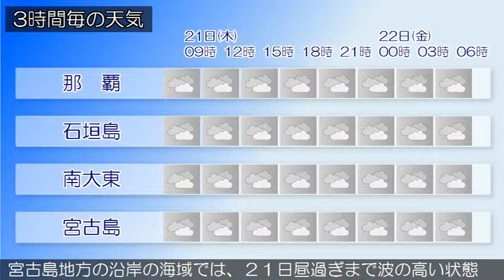2015/05/21 沖縄地方の天気予報 朝